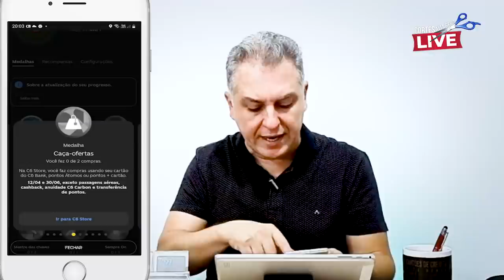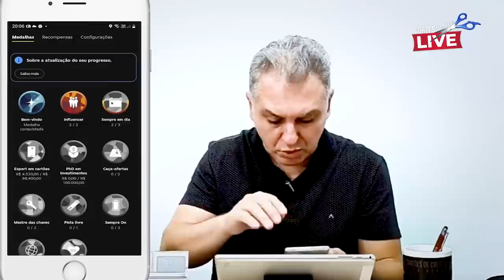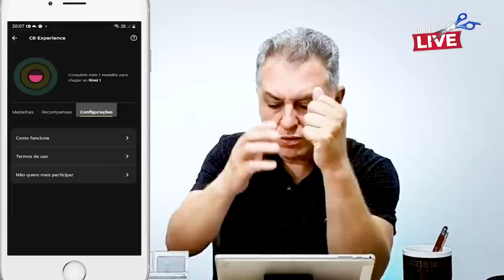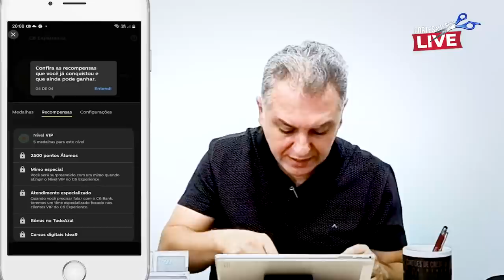💳C6BANK EXPERIENCE UMA DECEPÇÃO AOS MIMOS E BENEFÍCIOS. VEJA O PROGRAMA, VALE A PENA?